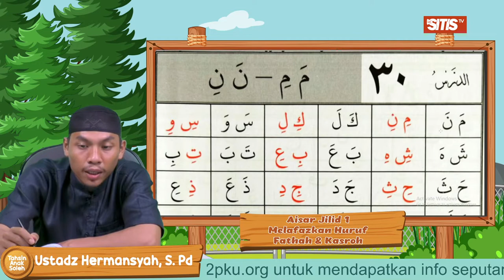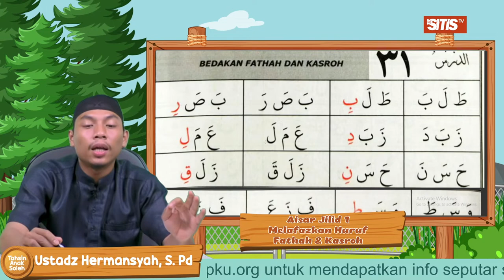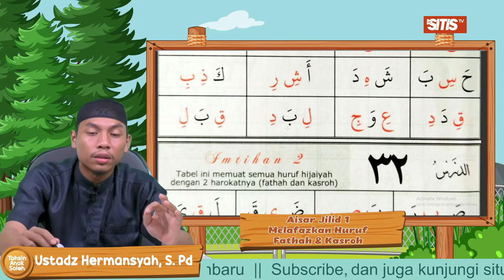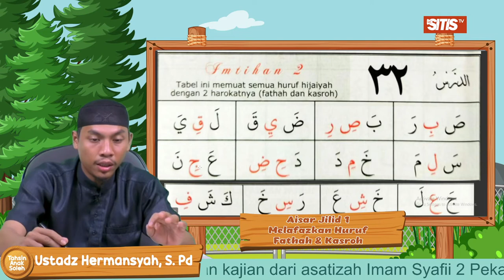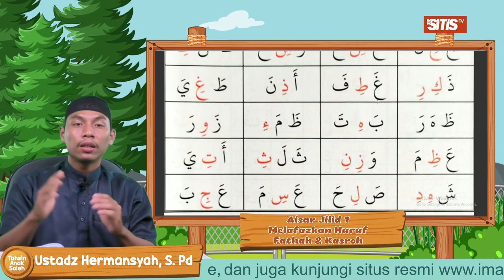Pengucapan Huruf Kasroh Hermansyah, S Pd Aisar Jilid 1 Bagian 7